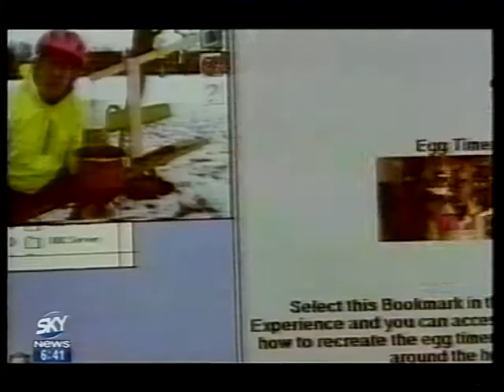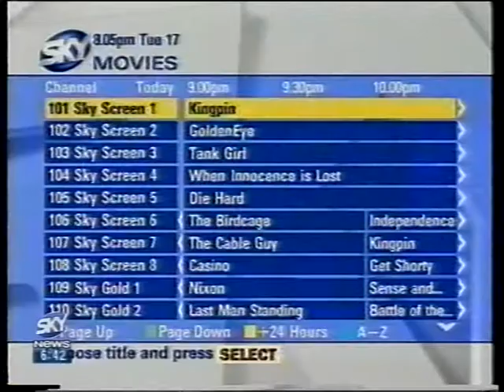Sky News - Sky digital launch - Aug 30 1998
Sky News looks ahead to the launch of Sky Digital - and other digital services which will also become available.